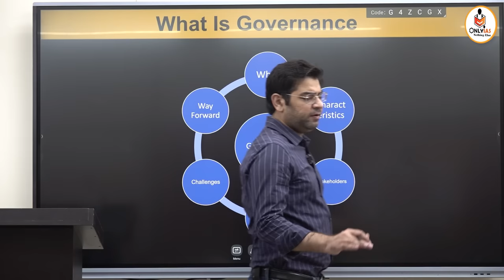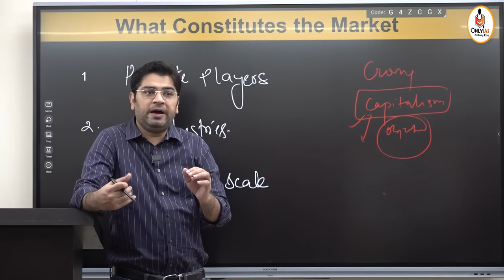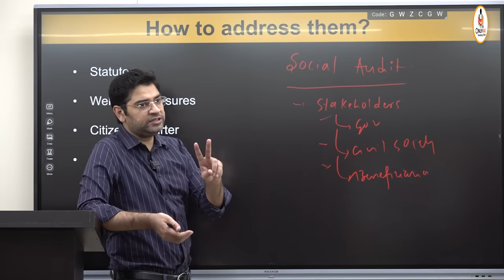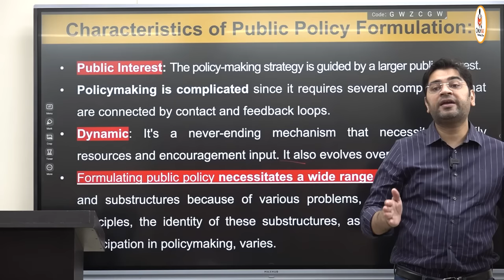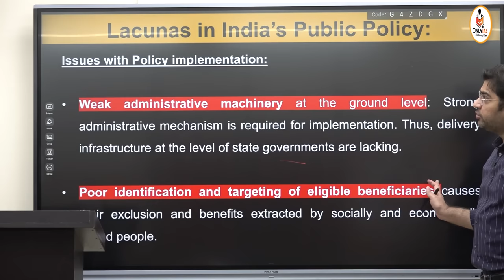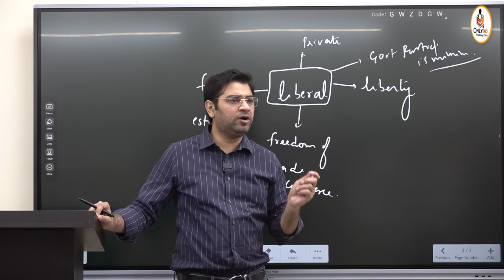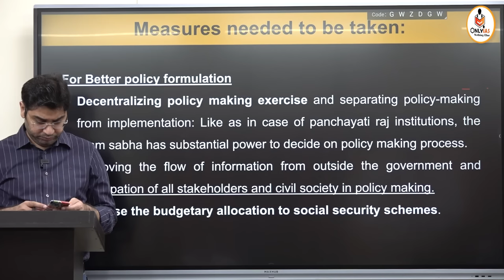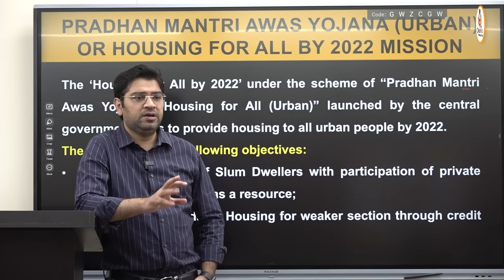OnlyIAS Offline Class | Basic Concept of Governance | What is governance? | UPSC Mains 2022-23